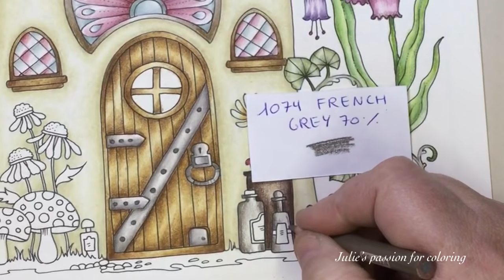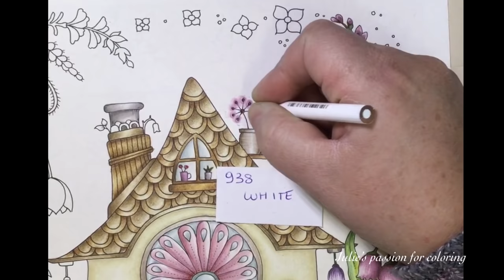WORLD OF FLOWERS by Johanna Basford - PART 2 - prismacolor pencils - color along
Book: world of flowers by Johanna Basford
Pencils: prismacolor pencils
Numbers:

1082 chocolat
1085 peach beige
941 light umber
Derwent blender
Koh-I-noor blender
988 marine green
911 olive green
1005 lime peel
1095 black raspberry
996 black grape
1025 periwinkle
1074 French grey 70%
1031 henna
1021 jade green
1020 celadon green
938 white
925 crimson lake
1034 goldenrod
939 peach
937 Tuscan red

Details: white posca marker 1M
Background: jaxell soft pastel
Eraser: normal white eraser and tombow pencil eraser

Facebook: julie's passion for coloring